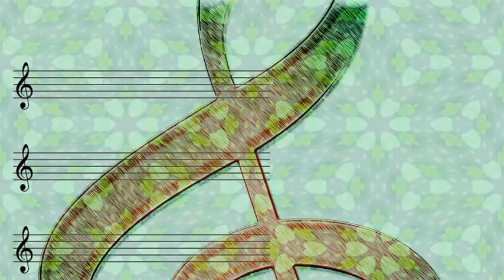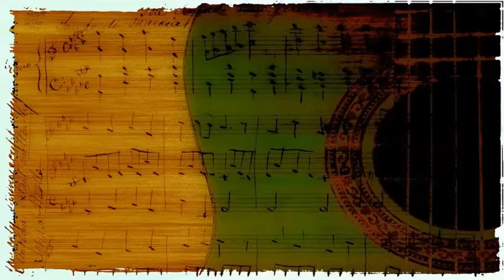The Dukes of Dixieland - Slide, Frog, Slide